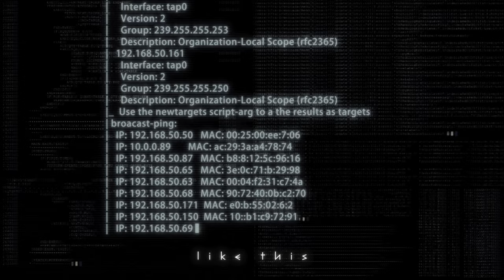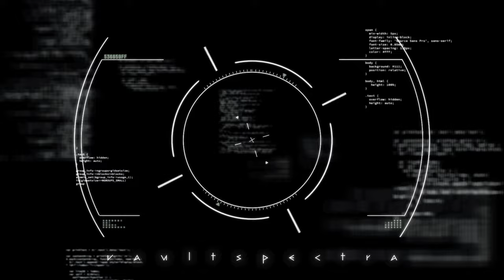Vault Spectra - Like This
➤ wanna use my sick music? just follow this simple rule:
■  credit me (prod. by vault spectra) in the title – no exceptions! and tag my youtube/spotify in the caption.

made with love by vault spectra. don't forget to credit me